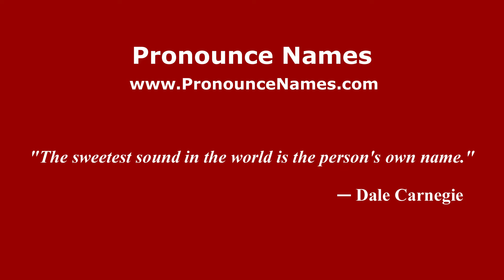How to pronounce Huajintepec (Mexico/Mexican Spanish) - PronounceNames.com